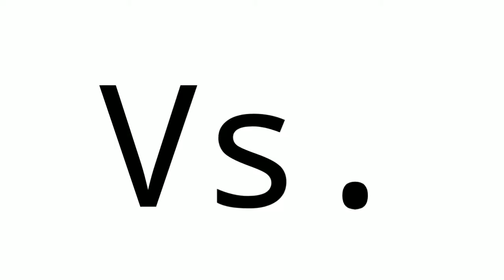Hot Wheels Versus (Super 6-Lane): '31 Doozie vs Classic Packard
We get to see the Most Classic Race of all Classic Races Featuring two "Classic" Cars...